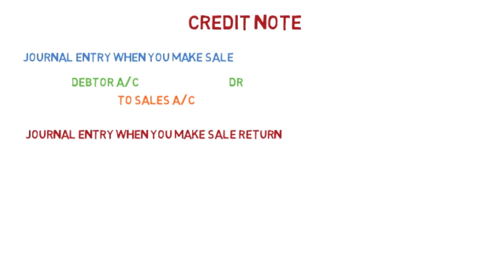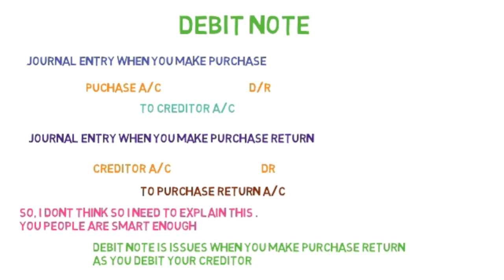Debit/ Credit Note Concept Explained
In this video you will able to understand the concept of debit/credit note Very easily . I found this concept littel confusing while filling the GSTR retrun where one of my client got credit note in his GSTR-2A
Hope you will find it usefull